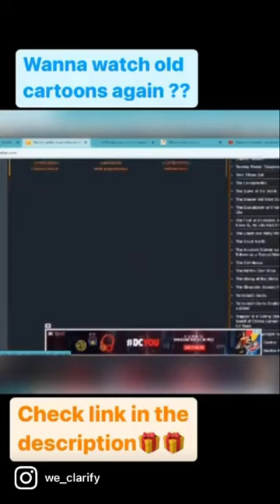Websites that will make your life easy!Rewatch old cartoons